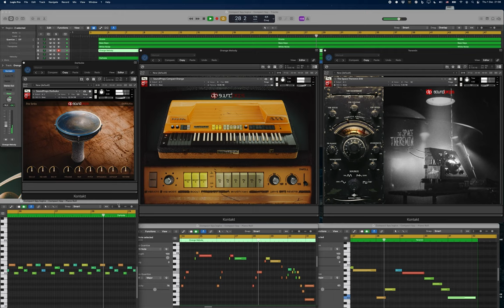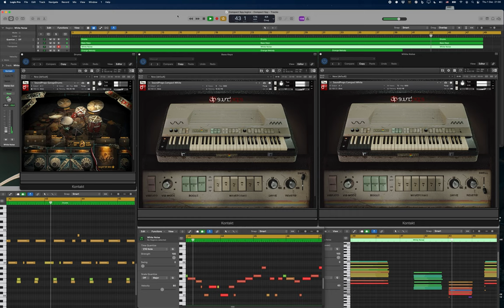Compact Spy A